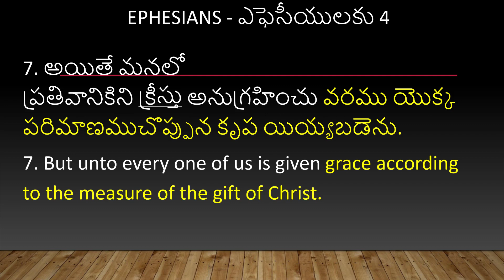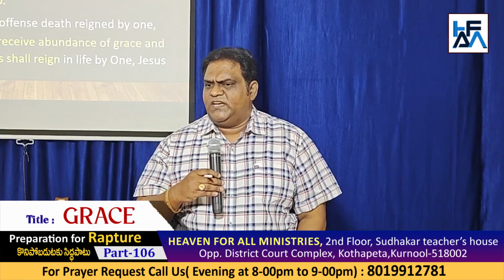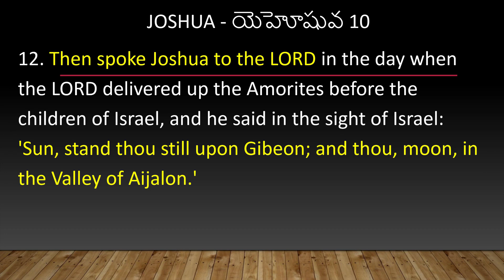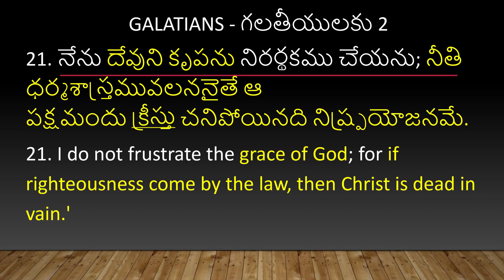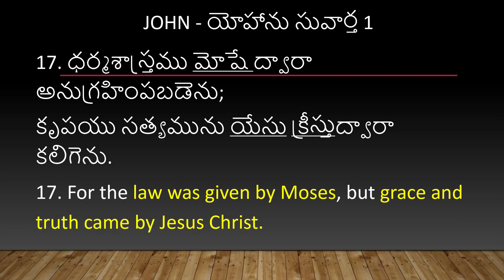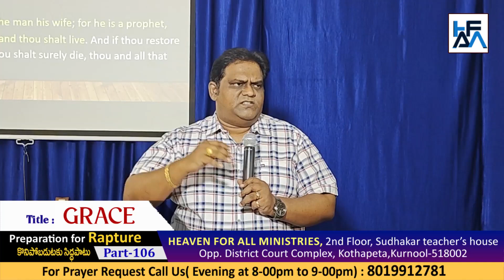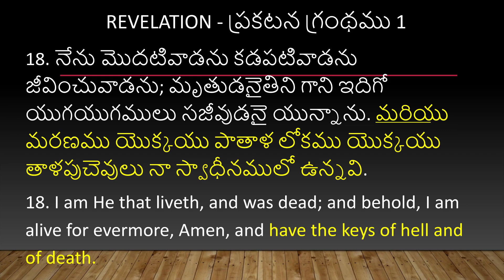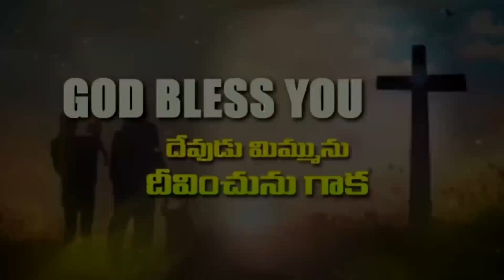దేవుని కృప నీ జీవితములో ఏమి చేయగలదో చెప్పె చక్కటి వర్తమానము | Grace | Dr SunilKumar